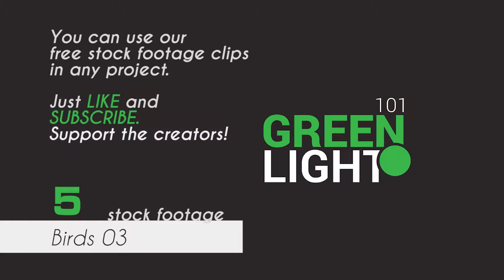Birds in Cage 03 / Free Stock Footage